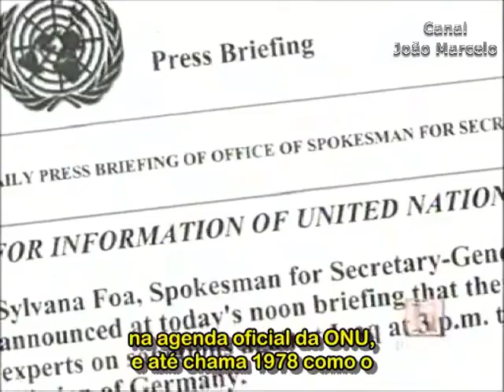A Discussão Do Tema OVNI Na ONU Em 1977